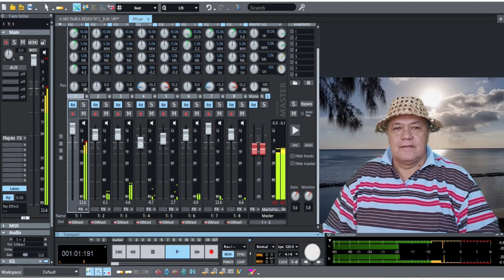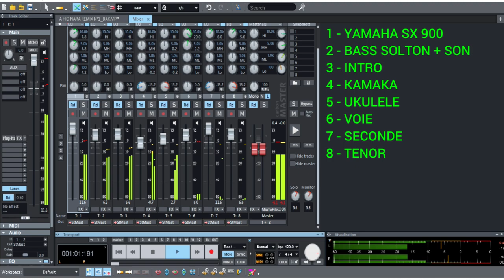A HIO NARA E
Prog. Pers. Valse sur Yamaha SX900 avec 3 roulement - Basse et son xpiano Solton SD1 vieux de 30ans + Kamaka - Ukulele + Voie - Ténor - et Seconde, pas de vocaliste (Enreg.+ montage video sur DeMix Pro 5 )  plage tiahura Haapiti Moorea (Ecoutez plutôt la bass de mon Solton SD1)